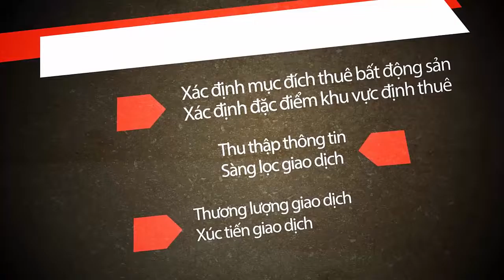intro 5 bước thuê bds với giá rẻ 2